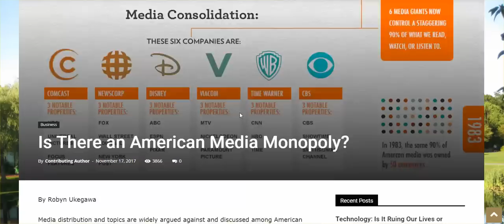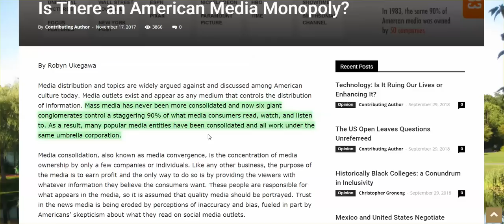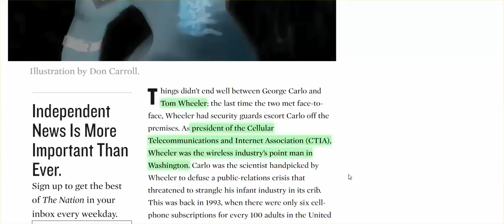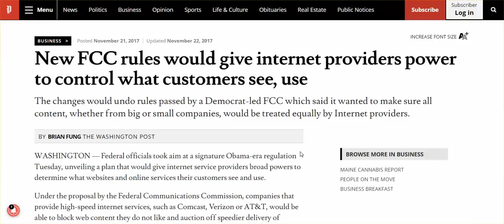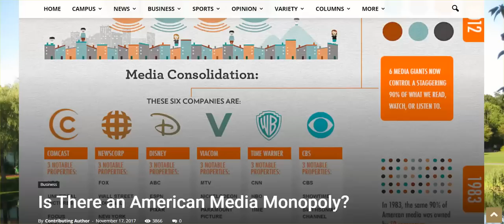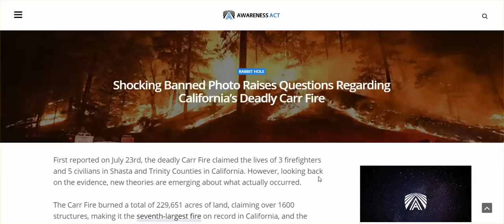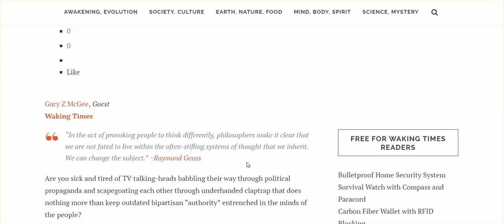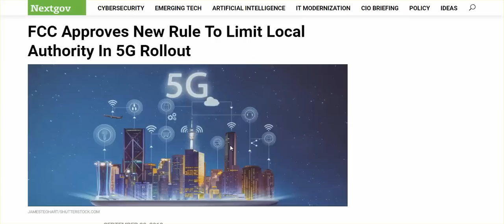Trump's FCC New Rule: F%K Local Authority Re: 5G, Media Consolidation Continues; Soon - No Truth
Excerpts Of How Big Wireless Made Us think that Cell Phones Are Safe